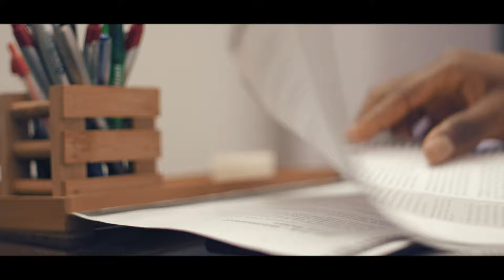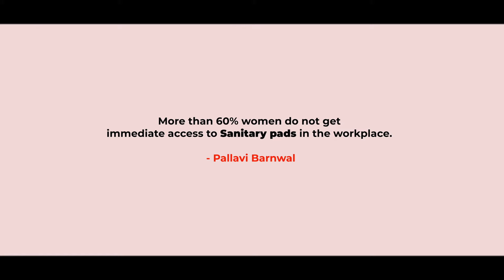Period Happens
Period Happens is a story of workplace imbalance between men and women. Periods, like other sanitary needs, are a part of our everyday lives but because of neglect to the sanitary needs of women in the workplace, women face difficulty when they get periods at work.

To celebrate Menstrual Hygiene Day 2021, Document Women produced this short film to raise awareness on the need to provide menstrual hygiene products like sanitary pads in the workplace.

If toilet paper can be provided by offices, so can sanitary pads.

Directed by Kiki Mordi.

DOP: Tsaint
Camera Asst: Shedi Mwanse
Production Asst: Khadija Sanusi
Production Design Asst: Ezra Olubi
Post Production: Sketchedbytsaint

For Document Women.

Please sign this petition to get more offices to include pads in their sanitary supplies